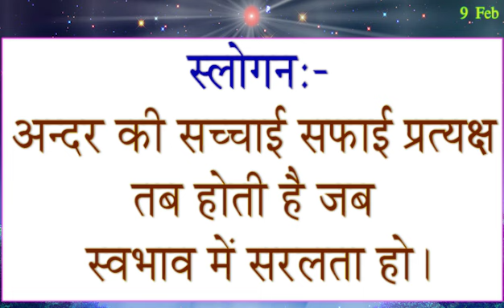आज की मुरली का सार/ 9 Feb 2024/ Aaj Ki Murli 9-2-2023/ Today Murli/ Madhuban Murli/ Aaj Ke Mahvky/BK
फरवरी मास के इशारे, विशेष पुरुषार्थ/ 9-2-2024/ अव्यक्त साइलेंस का अनुभव करने/ Double Light स्थिति का अनुभव

Avyakt Purusharth
Avyakt Ishare
February maas ke Avyakt Ishare, Vishesh Purusharth
फरवरी मास के अव्यक्त इशारे, विशेष पुरुषार्थ
murli
Murali
Murli 1-2-2024
Aaj Ki Avyakt Murli
1-2-2024 Daily Murli
Today murli
bk meditation mursic
amritvela meditation
murli
rajyog meditation
brahmakumaris songs
murali dharna
madhuban murli
numasham yog
murali vijay
baba murli
murli dhun
sanday murli
short murli
5 mint ki murli
murali aaj ki
bkmurali today
30 tarikh ki murali
1 Feb 2024 Today Murli
Aaj Ki Murli 1 Feb 2024